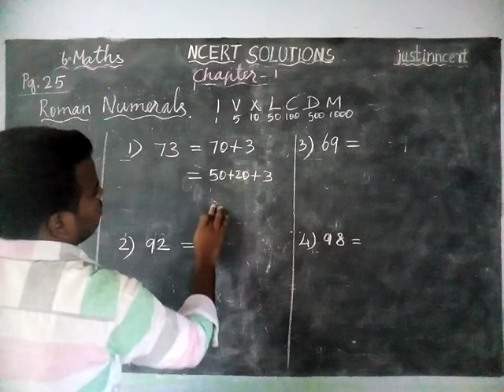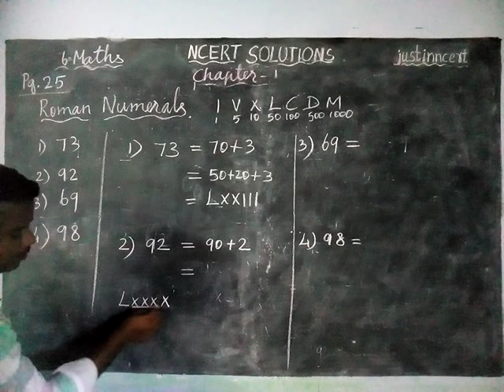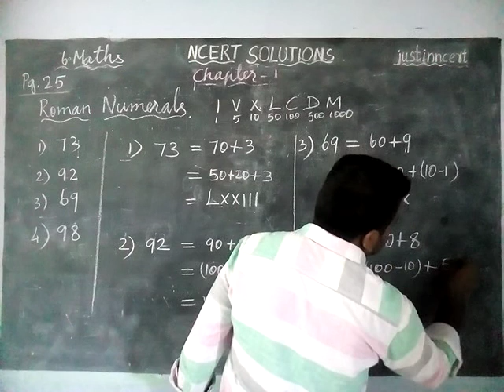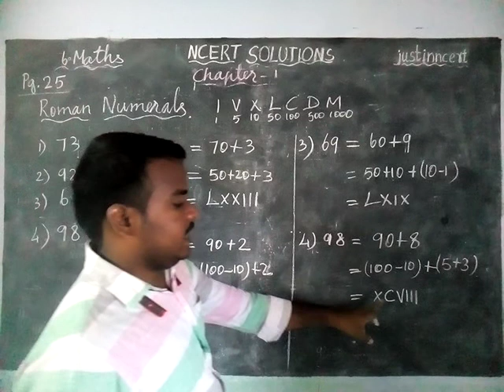Class 6 Maths Chapter 1 Pg.25 Write in Roman Numerals | CBSE 6 Maths | NCERT SOLUTIONS | JUSTINNCERT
Class 6 Maths Chapter 1 Pg.25 Write in Roman Numerals | CBSE Grade 6 Maths | NCERT SOLUTIONS | JUSTIN NCERT
justin ncert

class7maths cbse7maths 7thmathschapter1 ncertsolutions justinncert ncert7thmaths class6maths ncert6thmaths JUSTIN NCERT SOLUTIONS created as per the syllabus and it helps you to solve chapter-wise questions.